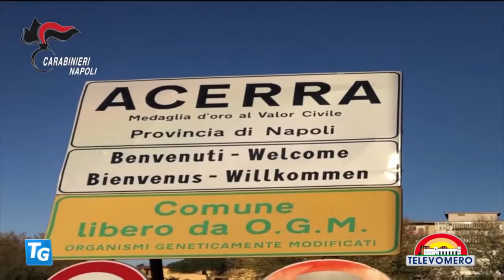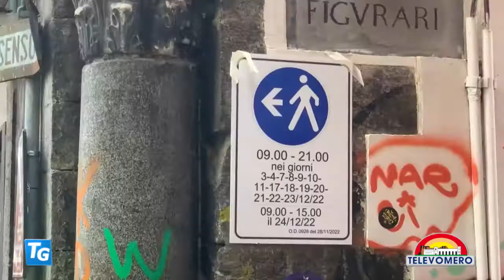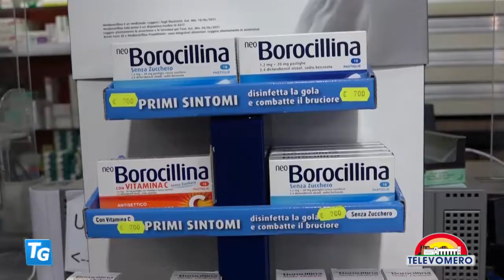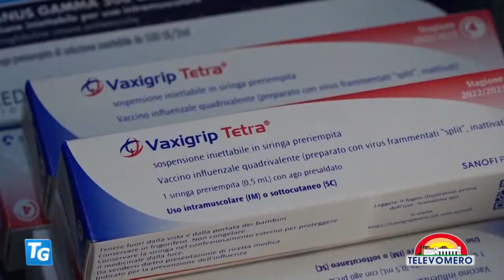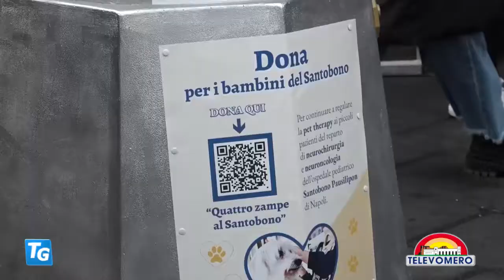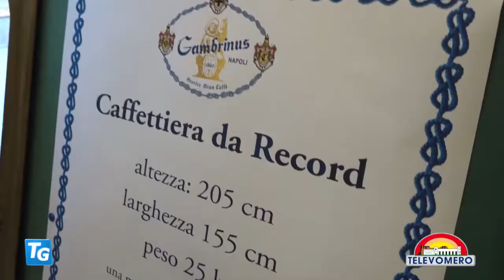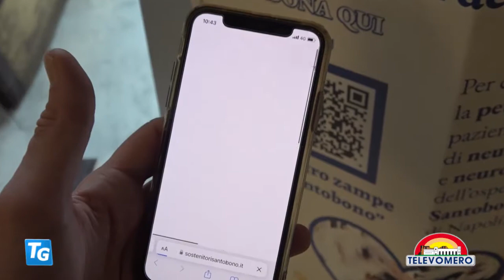TELEVOMERO NOTIZIE 12 DICEMBRE 2022 EDIZIONE delle 13 30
Gianni Lepre economista

Fabrizia Fiore Presidente Associazione “Il miracolo di Carlo III”

 Donatella Trotta presidente dell'associazione Kolibri